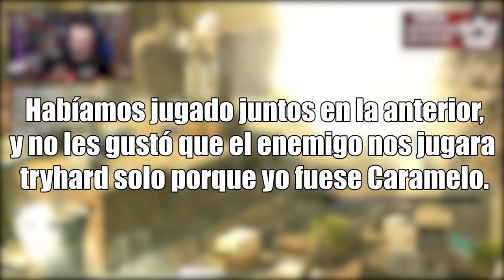¿¿SIGUEN HACIENDO ESTO en 2021?? | Caramelo Rainbow Six Siege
¿¿SIGUEN HACIENDO ESTO en 2021?? en este Gameplay de Rainbow Six Siege español